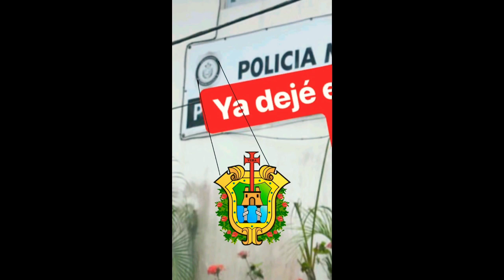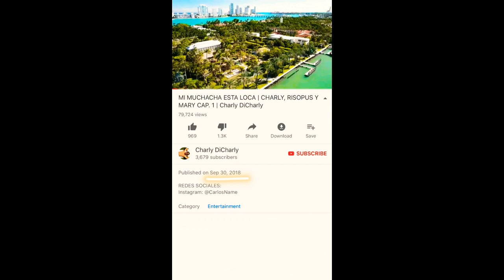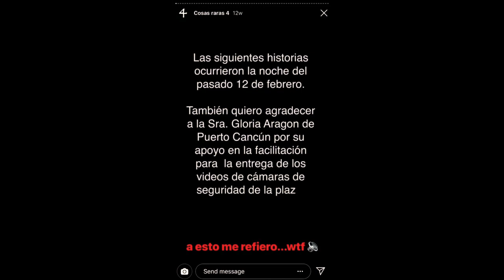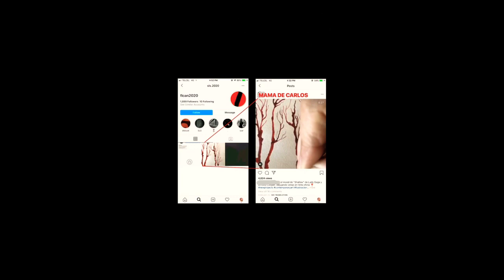El caso Carlos Name , es falso (pruebas)